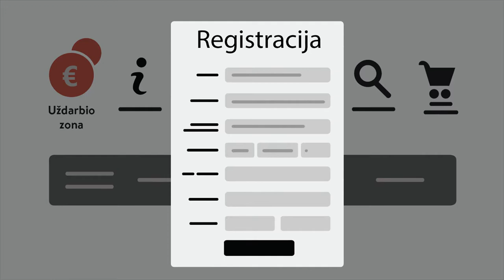Omnes Video Explainer'is